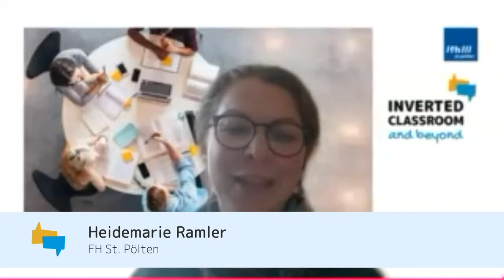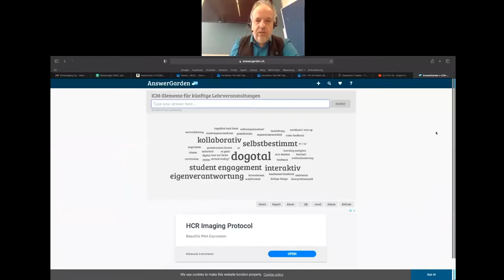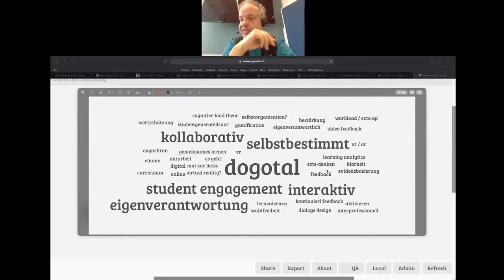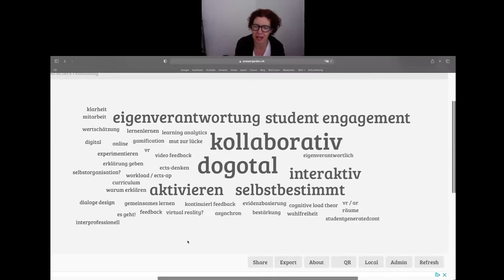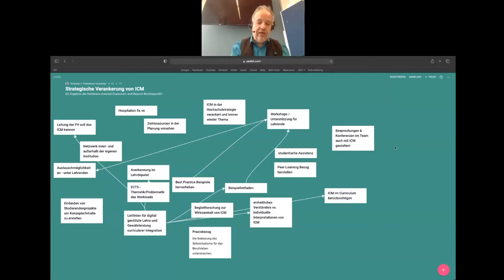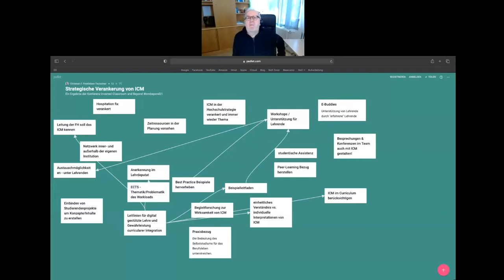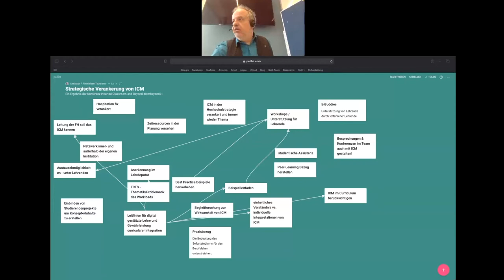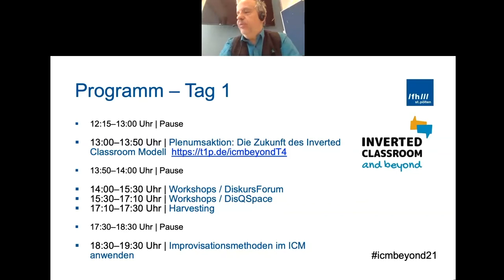icmbeyond21 Innovationsdialog Inverted Classroom Modell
Janja Dörsch (nebenberuflich Lehrende in den Studiengängen Digital Design (MA) und Digital Healthcare (MA)), FH-Prof. Anita Kidritsch, PT MSc (Dozierende & Forschende im Gesundheitsdepartment), FH-Prof. Mag. (FH) Heidemarie Ramler (Dozierende im Studiengang Diätologie).

Moderation und inhaltliche Beiträge wurden durch Mag. Dr. Christian F. Freisleben (Zentrum Hochschuldidaktik) eingebracht.